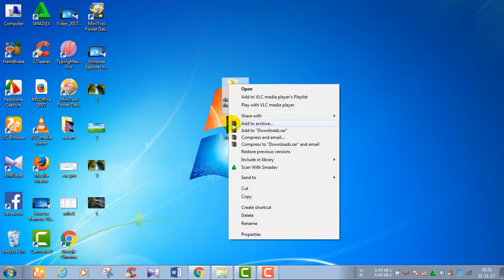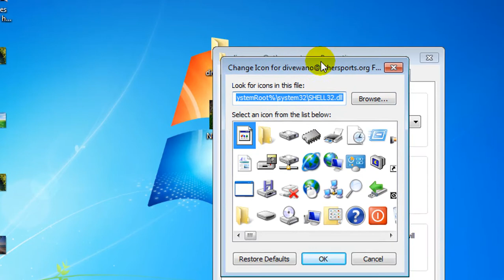How to Change Folder Background Windows 7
how to change folder background

in this video i want to show how to  change folder color .